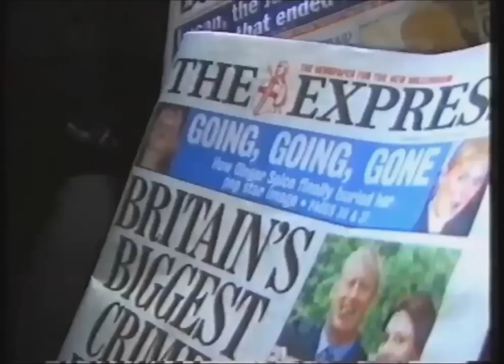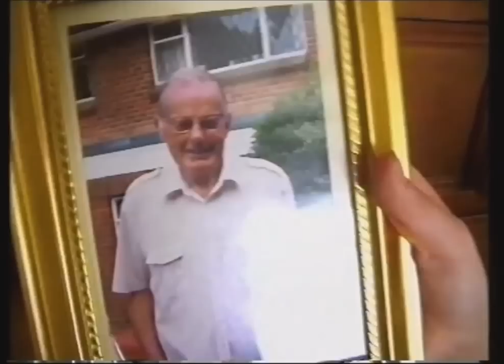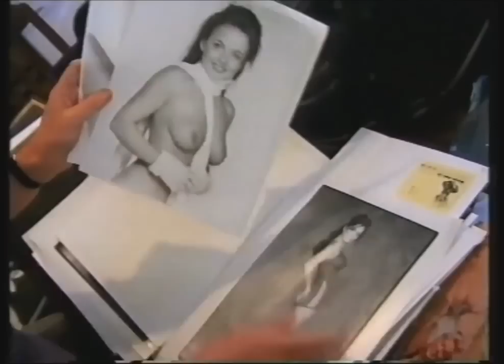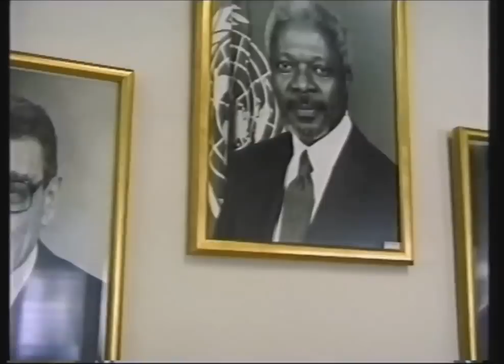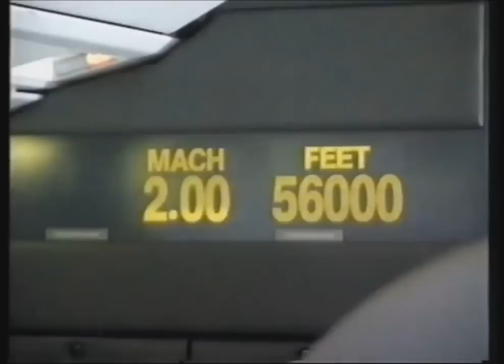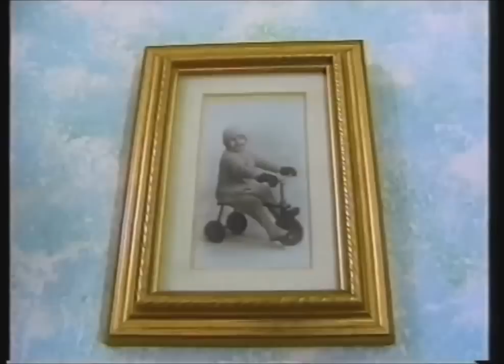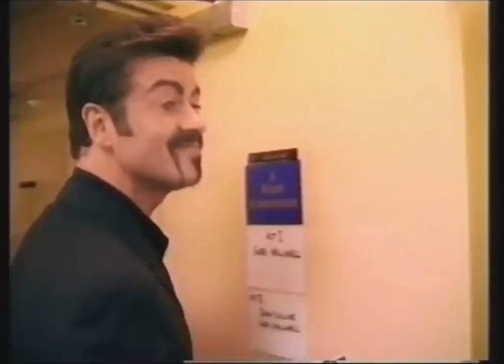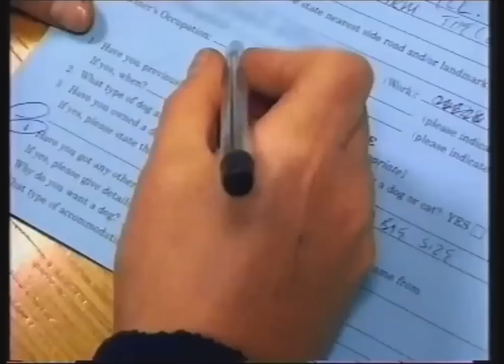Geri - A Film By Molly Dineen (1999 Documentary) FULL & IN HD! FEATURING GERI HALLIWELL!!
Geri (1999): Geri Halliwell, the most colourful and outrageous of the Spice Girls, has dramatically left the band. Two days later, Dineen joins her as she dodges the paparazzi and seeks solace with family and friends in a fascinating rollercoaster ride through fame, celebrity and the personality behind that infamous Union Jack dress.